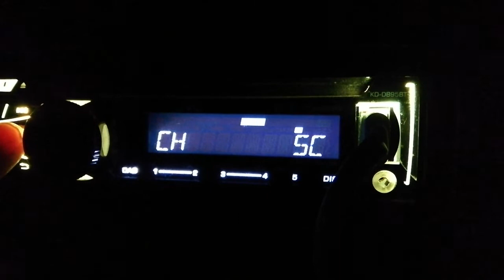Mobilny skan radiowy DAB + na JVC KD-DB95BT na Górze Kamieńsk taras widokowy - 15.08.2020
Mobilny odbiór stacji Radiowych w samochodzie na Górze Kamieńsk w pobliżu miejscowości Kalisko, na tarasie widokowym.

Lista nadajników DAB+

5C - MUX PR (Łódź) TON Łódź *Komin EC-4*
11A - MUX PR (Katowice) RTCN Katowice *Kosztowy*